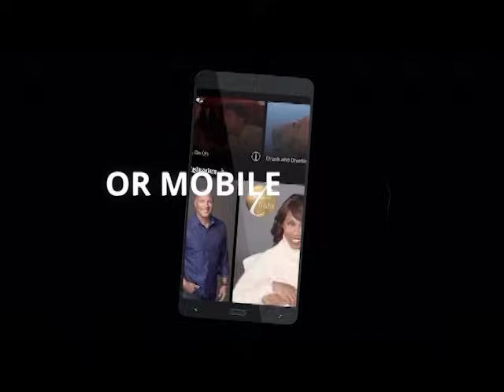I Was in a Coma ... I Can't Be Your Baby's Father || The Maury Show Full Episode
James was shot and needed help, Mireya took care of his every need and nursed him back to health. Now, James denies Mireya's baby and claims he was in a coma when Mireya got pregnant.